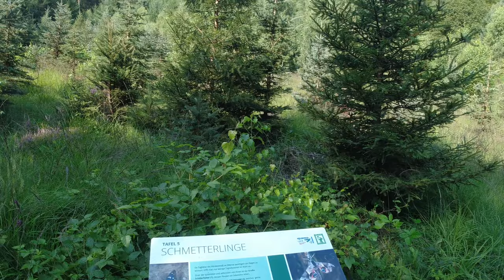Premiere: Wanderung mit Freunden, Ganerbenweg im Pfälzer Wald 4K UHD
Das erste mal: Wandern mit Freunden.
Lustige Wanderung im Pfälzer Wald...